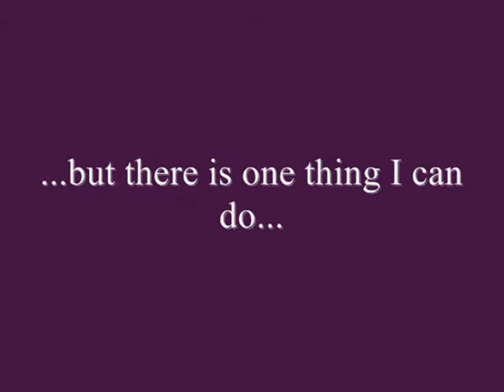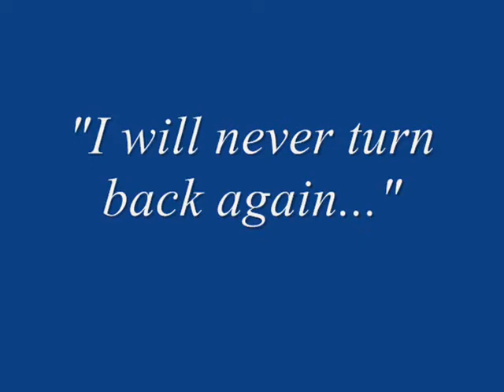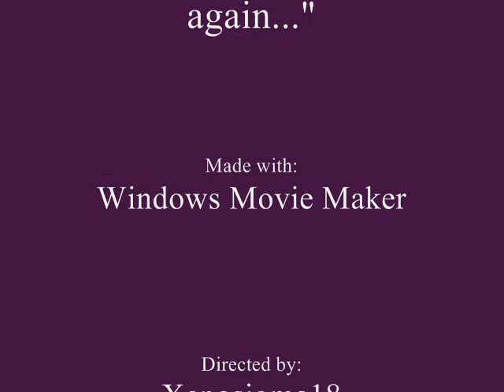I will never turn back again....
Hey... Xenosigma here. I have my number six video up. Also if you are wondering about the dialog at the beginning..
Long story short; I was a part of a team in this project in my fourth block class and i failed my team... I knew I couldn't live this down. So I made this video as a tribute to them even though I was an idiot. Please comment if you wish.

Note:(If any of my classmates from school are watching or any faculty...) I hope you enjoy this video because i felt bad for letting my team down. :(